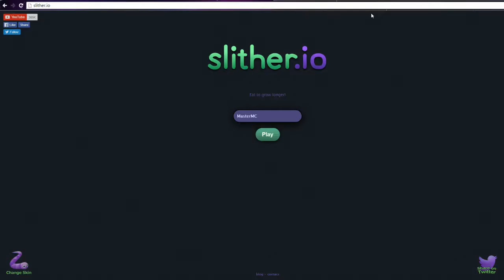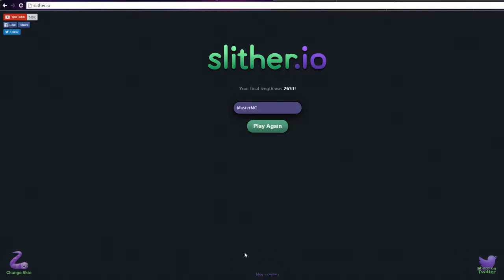Slitherio: Real Plays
The music I was going to add before my editin software said failed to import

I am officially partnered with PowerTv, Join the fun and the great time, Feel the summit